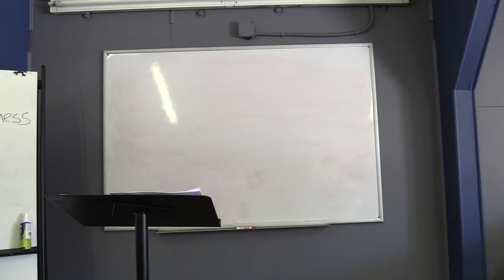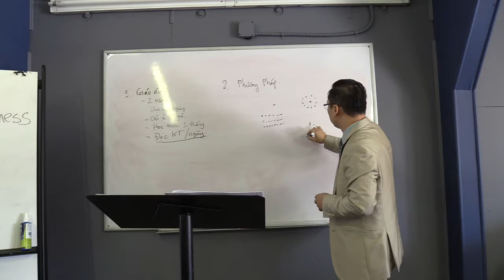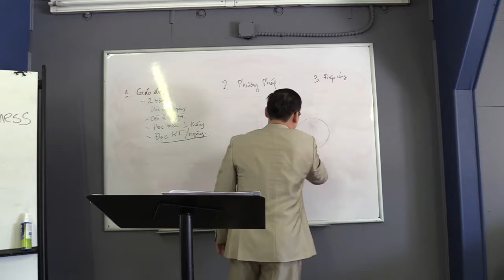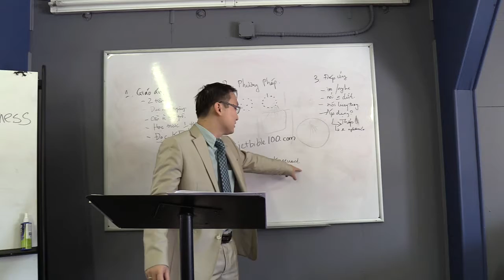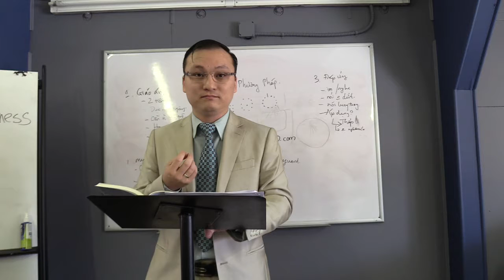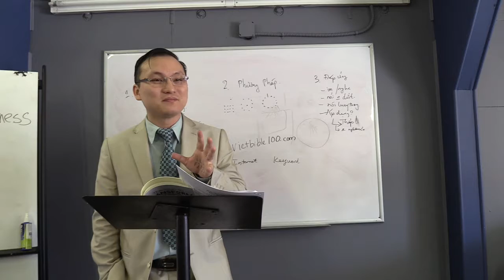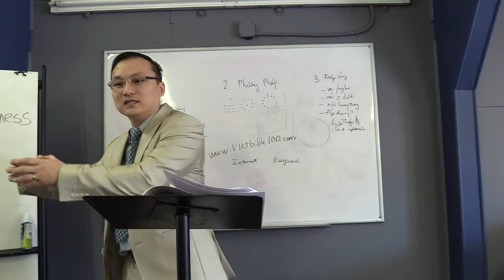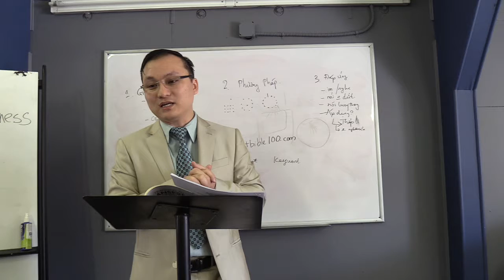Dạy Để Biến Đổi--Phần 1